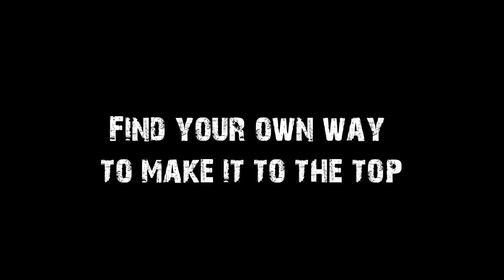StreetCrime Official Trailer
Make it to the top with your own gang with StreetMobster.com
 created by Dream Seeker studio